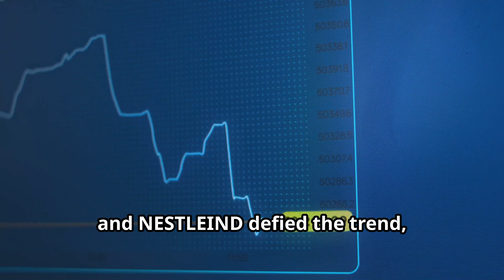Indian Markets Drop: Sensex and Nifty Decline | Top Gainers & Losers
In today's market update, we discuss the performance of Indian benchmark indices on July 15. The BSE Sensex saw a significant drop of 2.74%, losing 2,222.55 points to close at 78,759.40. Similarly, the Nifty 50 fell by 2.68%, down 662.10 points, ending at 24,055.60.

We also highlight the top gainers of the day, including HINDUNILVR, TATACONSUM, and NESTLEIND, which all saw substantial price increases. On the other hand, stocks like TATA MOTORS, ONGC, and ADANIPORTS experienced notable declines.

Understanding these market trends is essential for making well-informed investment decisions.
Keep watching for more updates and insights on the stock market.